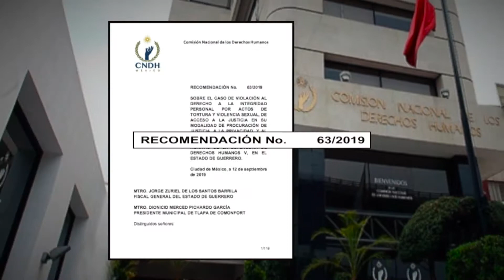CNDH NOTICIAS (Programa 270)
La CNDH dirige la Recomendación 63/2019 al Presidente Municipal de Tlapa de Comonfort, por tortura y violencia sexual cometidas por dos mujeres policías contra una defensora de derechos humanos, y al Fiscal General de Guerrero por la inadecuada atención de los hechos / El Segundo Consejo Nacional Niñas y Niños de la CNDH propone a los tres órdenes de gobiernos crear espacios de diálogo continuo con la niñez, incorporar su visión e ideas en políticas públicas y respetar sus derechos / La CNDH expresa ante la Comisión Interamericana de Derechos Humanos que persiste en México la falta de protección y atención a la niñez y adolescencia migrantes y advierte que este año el número de detenciones de personas menores de edad migrantes será récord.